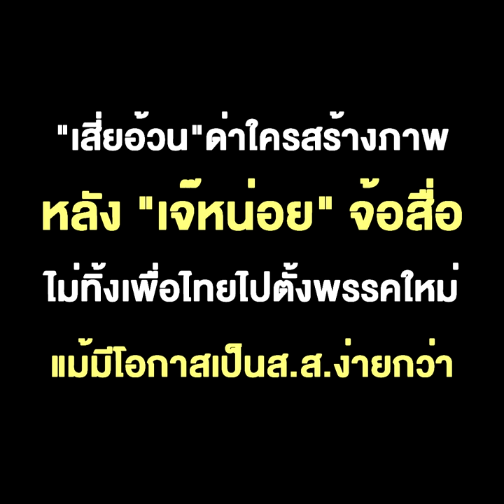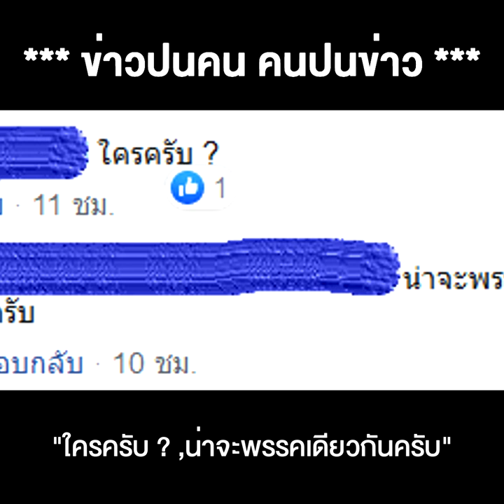“เสี่ยอ้วน”ด่าใครสร้างภาพ หลัง “เจ๊หน่อย” จ้อสื่อ ไม่ทิ้งเพื่อไทยไปตั้งพรรคใหม่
“เสี่ยอ้วน”ด่าใครสร้างภาพ หลัง “เจ๊หน่อย” จ้อสื่อ ไม่ทิ้งเพื่อไทยไปตั้งพรรคใหม่ แม้มีโอกาสเป็นส.ส.ง่ายกว่า